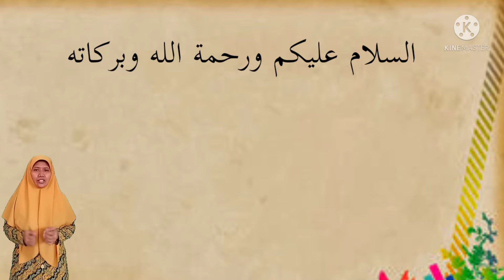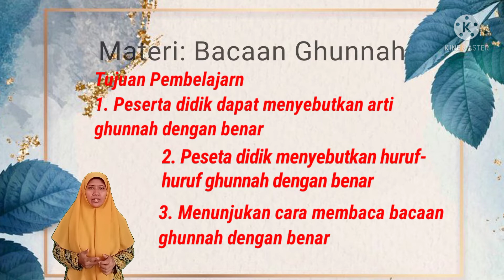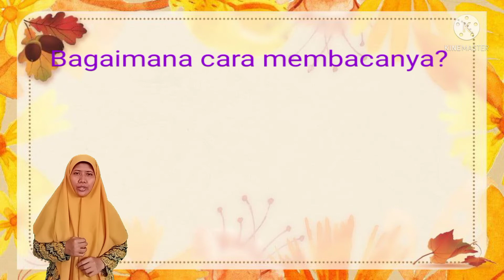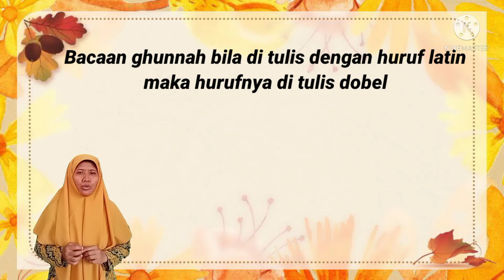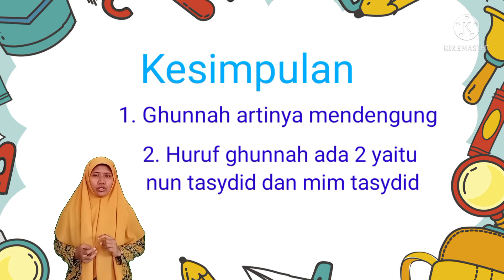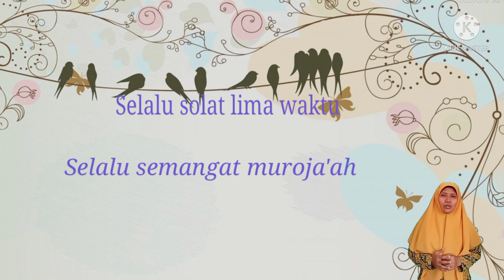Quran Hadis | Kelas 2 | Semester 1 | Pertemuan 4 | Huruf Ghunnah